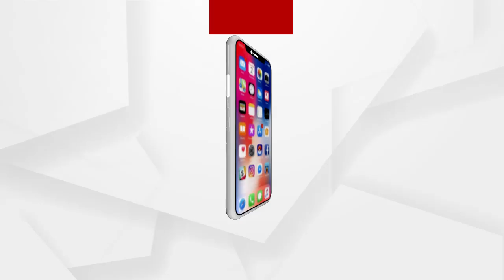ମୁଖ୍ୟମନ୍ତ୍ରୀଙ୍କୁ ଧମକପୂର୍ଣ୍ଣ ଚିଠି ଆସିବା ଏକ ଡ୍ରାମା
ମୁଖ୍ୟମନ୍ତ୍ରୀଙ୍କୁ ଧମକପୂର୍ଣ୍ଣ ଚିଠି ଆସିବା ପ୍ରସଙ୍ଗ । ପରୀ ଓ ମାହାଙ୍ଗା ପ୍ରସଙ୍ଗକୁ ଏଡାଇବା ପାଇଁ ଏହା ଏକ ଡ୍ରାମା ବୋଲି କହିଲେ ପିସିସି ସଭାପତି ନିରଞ୍ଜନ ପଟ୍ଟନାୟକ । ନିରଞ୍ଜନଙ୍କ ବିସ୍ଫୋରକ ବୟାନକୁ ନେଇ ରାଜ୍ୟ ରାଜନୀତିରେ ସୃଷ୍ଟି ହୋଇଛି ଝଡ.